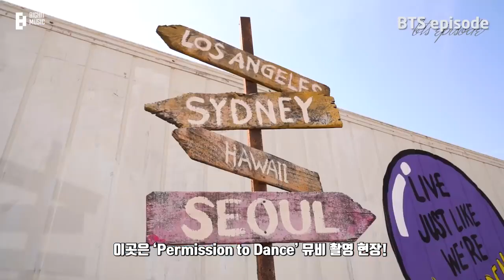[INDO SUB / ENG SUB] EPISODE] BTS (방탄소년단) 'Permission to Dance' MV Shooting Sketch